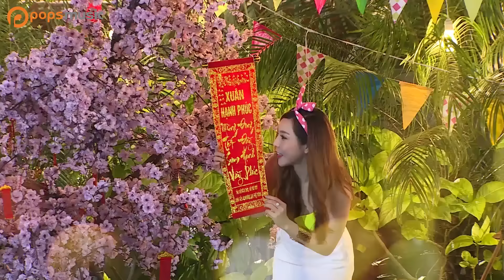Khúc Xuân - Nhóm Apple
. "Bài hát: Khúc Xuân
Ca sĩ: Nhóm Apple